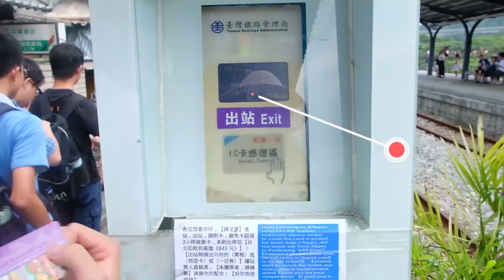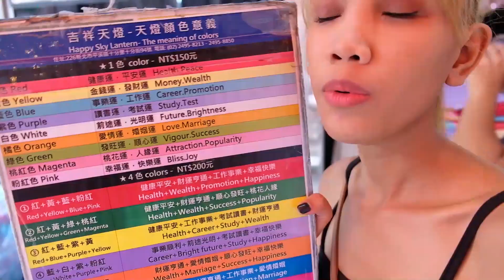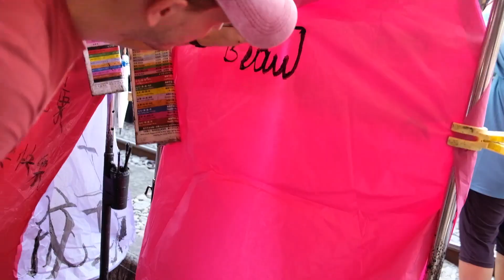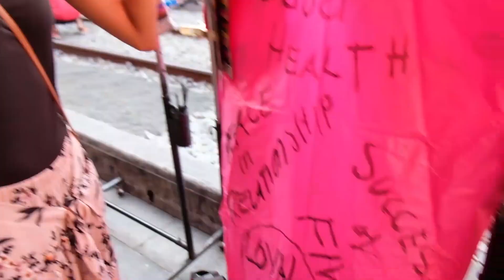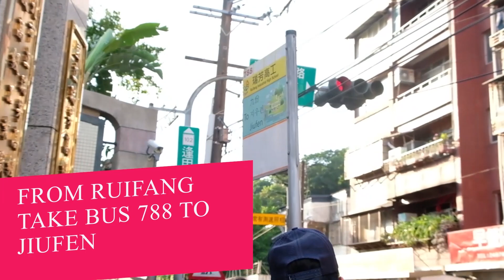Day trip to Shifen and Juifen tips MANILA TO TAIWAN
Hello Manilans,

In this video we explore Juifen and Shifen in our day trip from Taipei. Is it worth going? How to get there?

bye now! :)